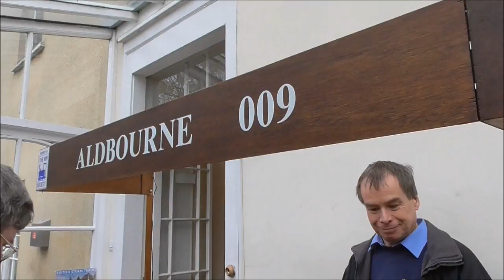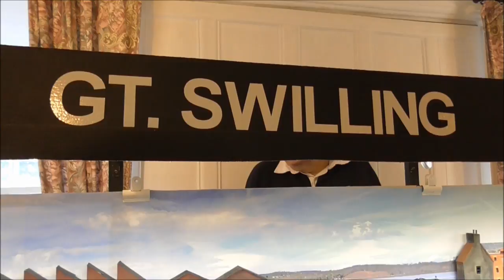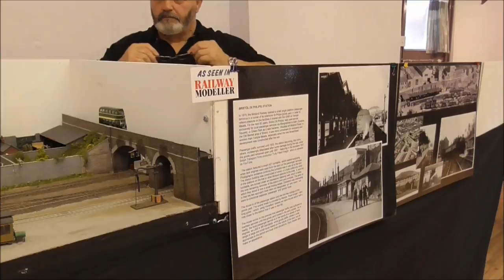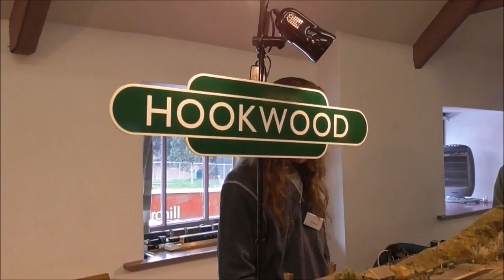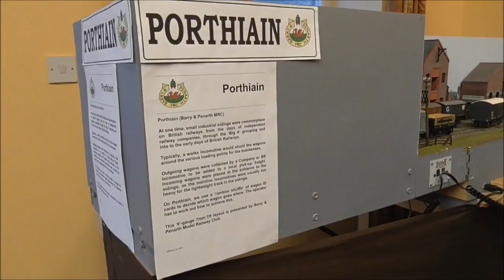Thornbury Model Railway Show - 50th Anniversary - 18th/19th November 2017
18th - 19th November 2017 saw the Thornbury & South Gloucestershire Model Railway Club host their 50th Annual Model Railway Exhibition. The show featured no less than 20 layouts in a variety of gauges and scales, plus a good selection of Demo's, Societies and Trade Stands, as well as my own 00 gauge Micro Exhibition Layout "Compton Quay".
Layouts featured (in order as seen);
Abbot's Merton - 4mm Scale
York Gardens - 00 Gauge
Watley's End - EM Gauge
Winterwell-on-the-Fosse - 3mm Scale
Doll's House Garden Railway - 1/12 Scale
Lavington Basin - N Gauge
Aldbourne - 009 Scale
Compton Quay - 00 Gauge
Twigg Street Yard - H0 Scale
Great Swilling - EM Gauge
Iron Mould Lane - 4mm Scale
St Phillips - 00 Gauge
Hookwood - EM Gauge
Brimscombe - N Gauge
Burnham-on-Sea - 2mm Scale
Smallcombe - 00 Gauge
Porthianin 0 Gauge
Forest Gate Parkway - 00 Gauge
Plus more!